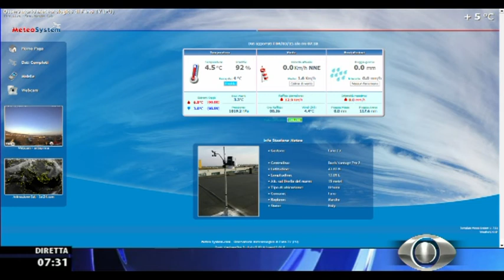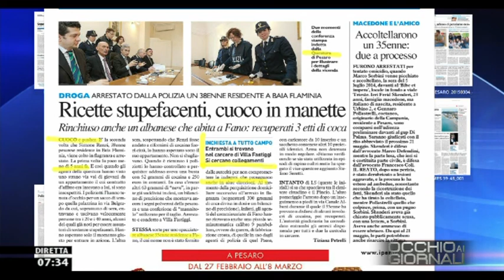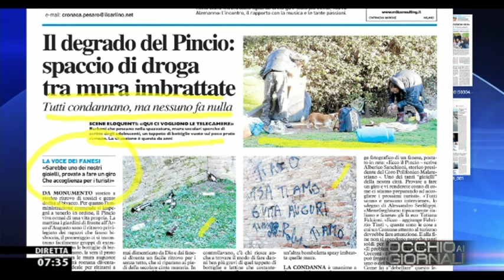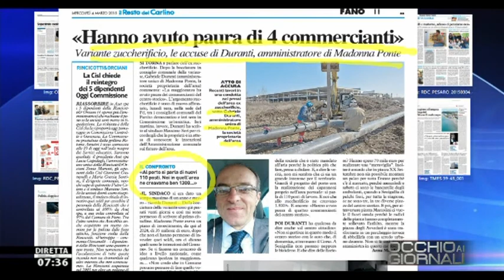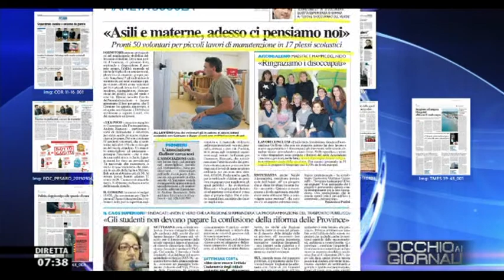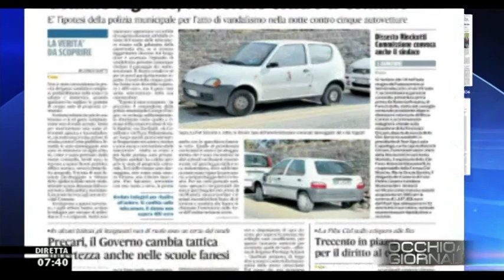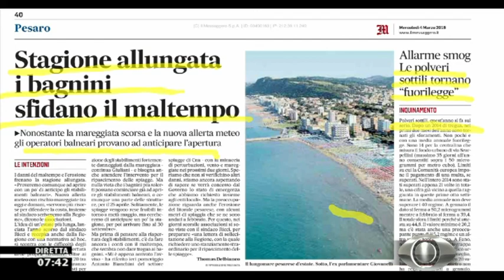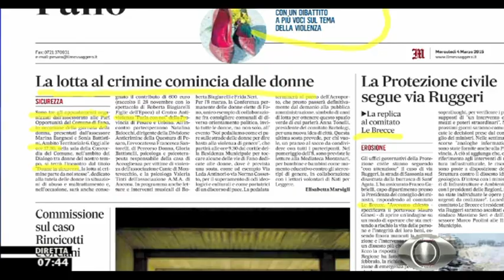Occhio ai GIORNALI 4/3/2015